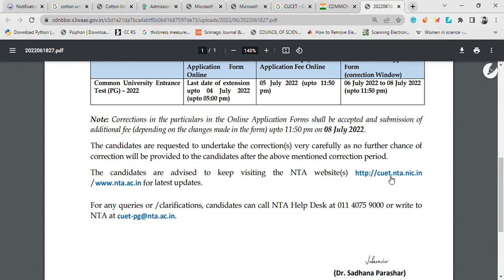Form Fill Up Date Extended....CUCET-2022